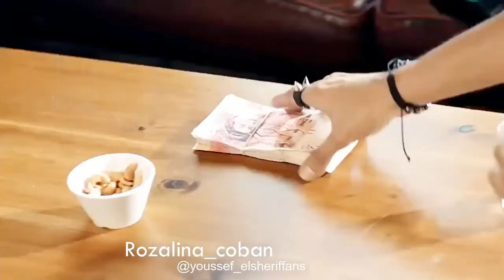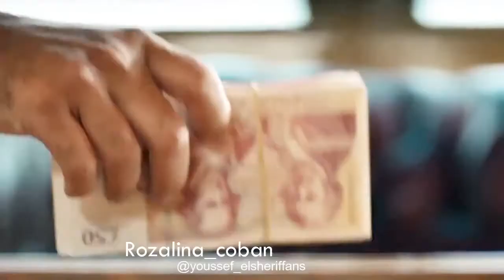Song youssef el sherif action temporary name